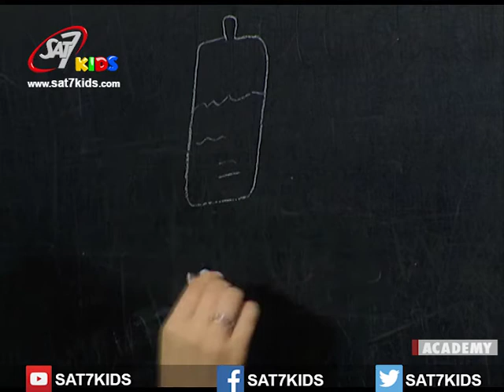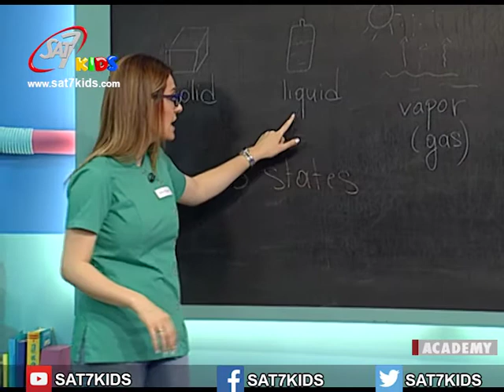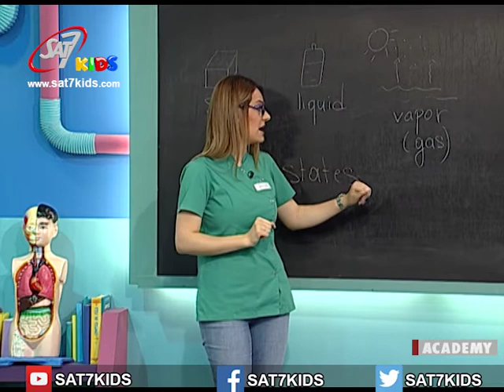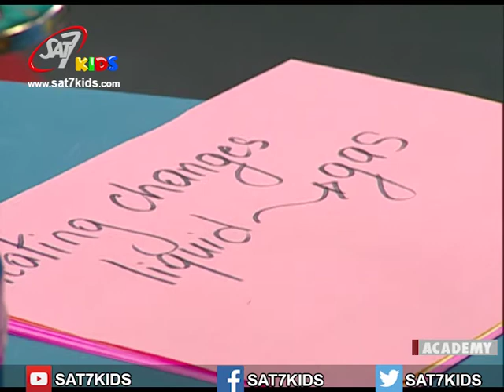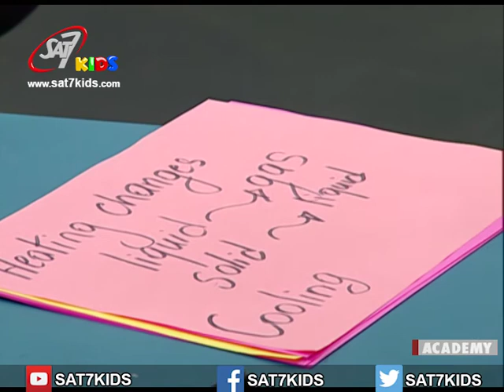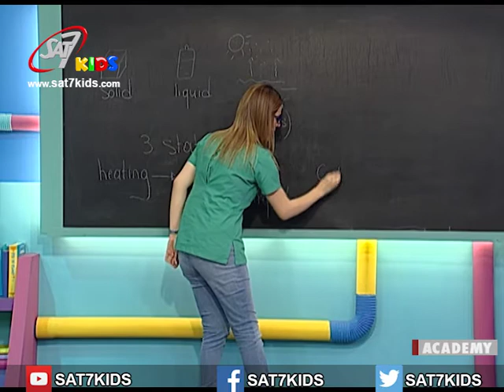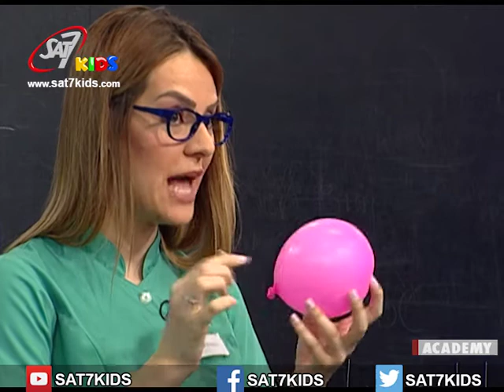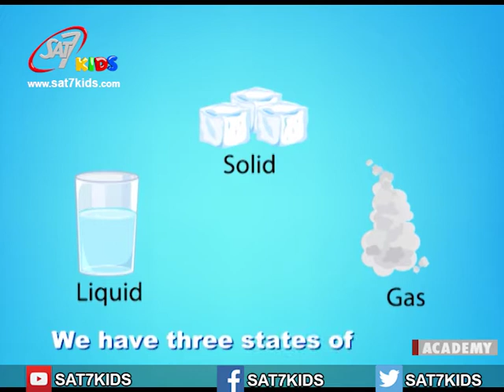My School Season 3 Episode 28( Science) - (مدرستي الموسم 3 الحلقة 28 من (العلوم